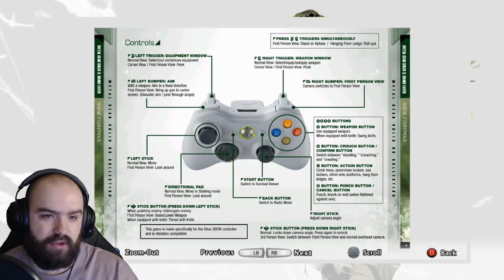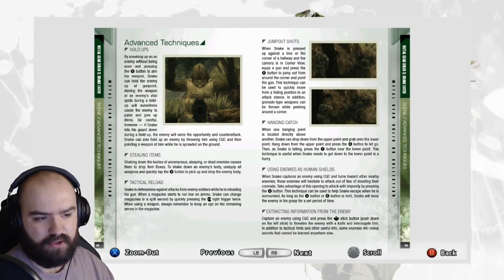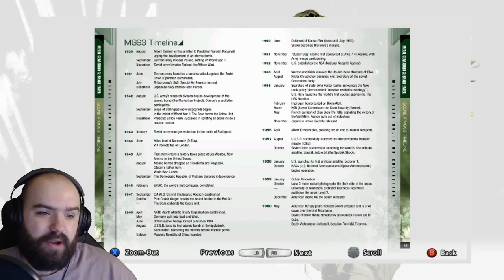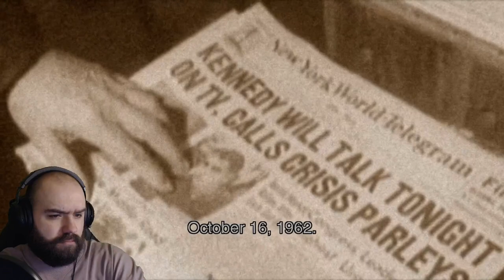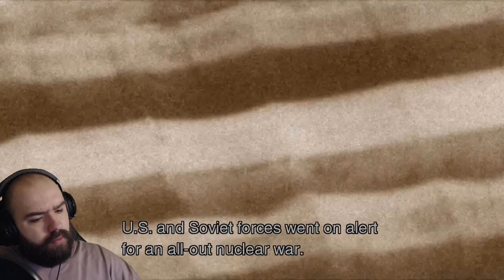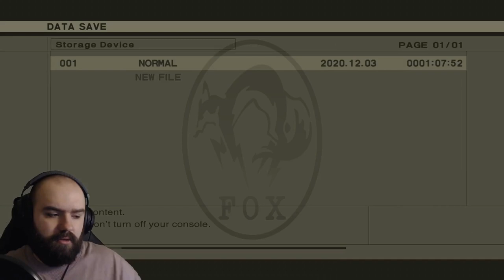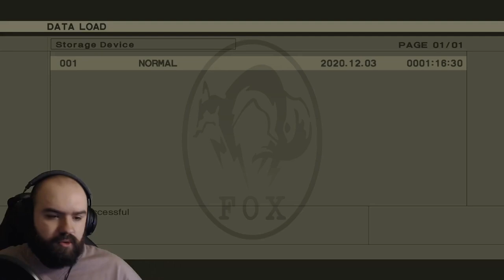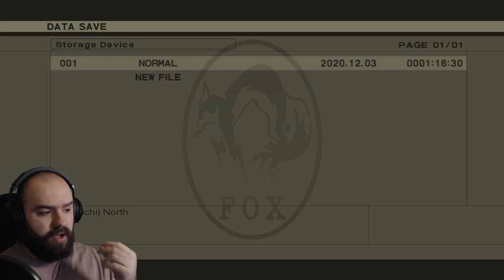I Love This Game!! It's Time to Get Naked, Snake. Metal Gear Solid 3 | Blind Playthrough [Part 1]